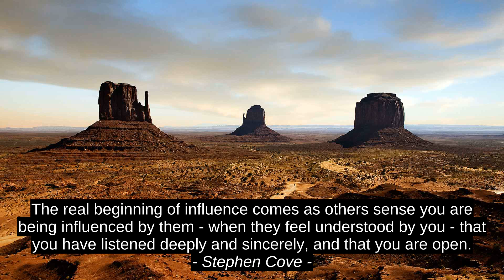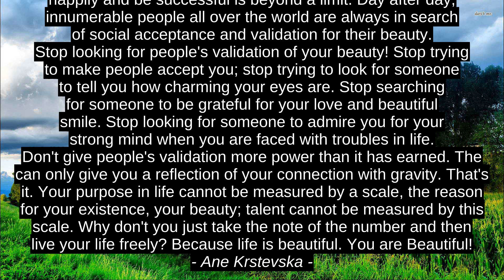6 Best Inspirational Quotes - Ron Sanders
Gloria Vanderbilt, Adam Savage, Ane Krstevska, Matshona Dhliwayo, Stephen Cove, Ron Sanders, motivation, best, success, citation, top, quotes, inspiration